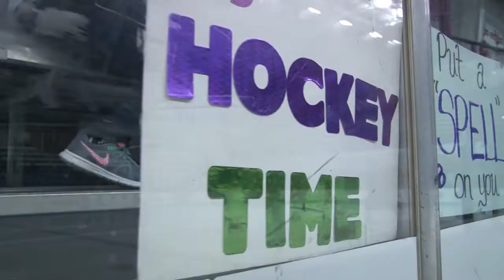2018 Brahmas Playoff Hype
The Brahmas are heading back to the Robertson Cup Playoffs